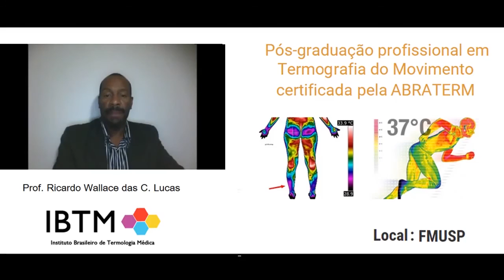Prof Ricardo Wallace fala da Pós-graduação em Termografia do Movimento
Pós-graduação profissional em Termografia do Movimento certificado pela ABRATERM. O curso é certificado pela ABRATERM – Associação Brasileira de Termologia e é oferecido no formato semipresencial.

Assista as vídeo-aulas e leia os textos específicos até a data da prática.

MÓDULO 01 PRESENCIAL Princípios gerais da termografia e aplicações da termografia do movimento
MÓDULO 02 Termofisiopatologia aplicada à termografia.
MÓDULO 03 Termologia das afecções musculoesqueléticas e relacionadas ao movimento.
MÓDULO 04 Captação de imagens: Termovisores e Ambiente de Exame
MÓDULO 05 PRESENCIAL Prática: Conhecimento dos termovisores e técnicas gerais de captação de imagens
MÓDULO 06 O metabolismo energético aplicado à termologia
MÓDULO 07 O Diagnóstico termográfico do movimento e a Evolução baseada no diagnóstico termográfico do movimento
MÓDULO 08 Diagnóstico termográfico preventivo na prática desportiva e nas atividades laborais
MÓDULO 09 A taxa metabólica de repouso e do movimento baseada na termografia.
MÓDULO 10 PRESENCIAL Pratica: Diagnóstico e Laudos termográficos do movimento.

Ministrado por: Marcos Leal Brioschi - Luciane Balbinot - Ricardo Wallace das Chagas Lucas - Carlos Dalmaso Neto - Eduardo Borba - e outros!